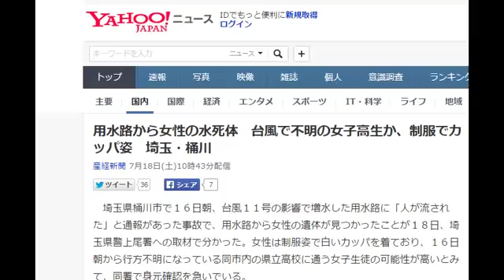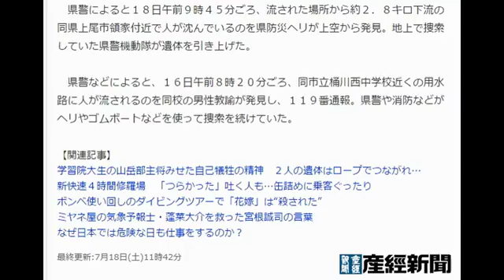自分の編集動画